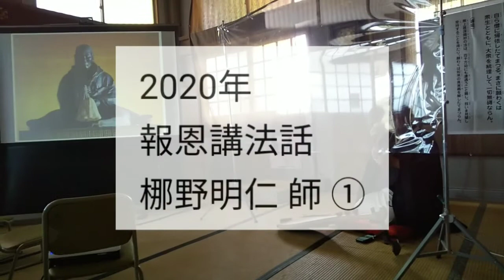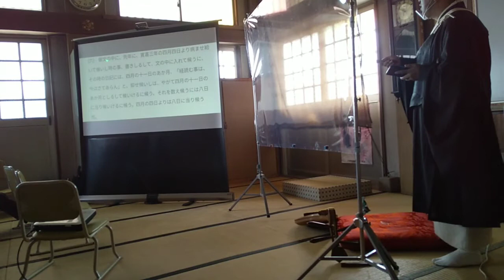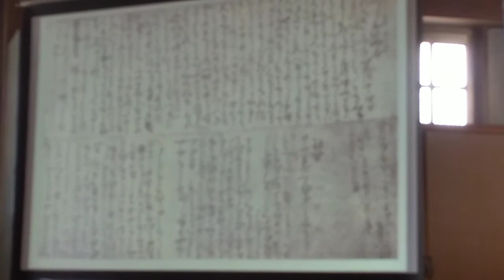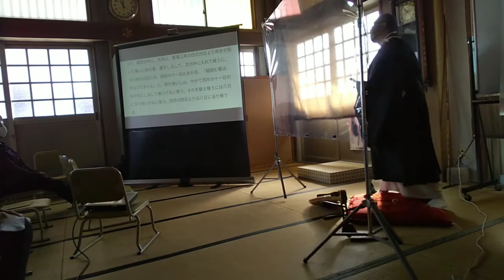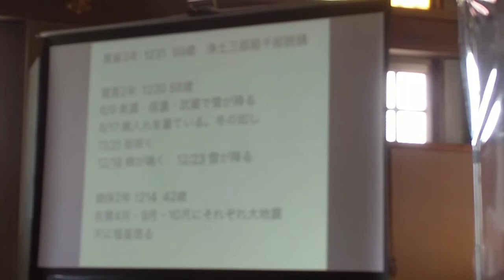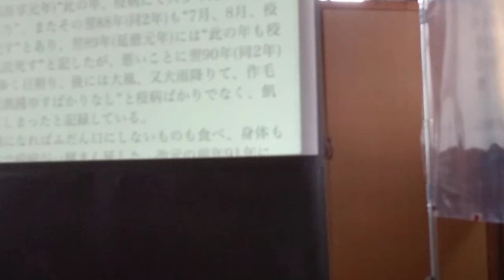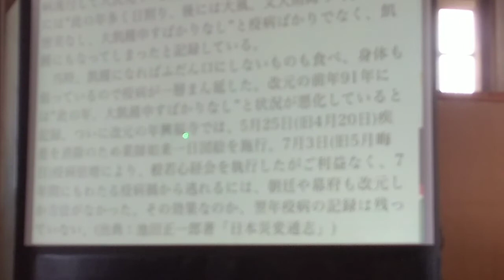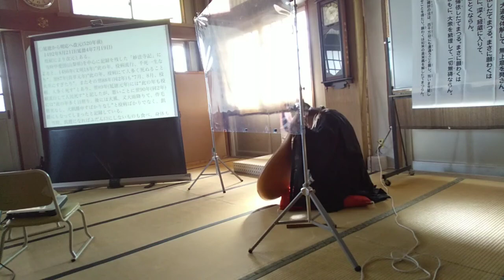2020年報恩講法話① （梛野明仁 師）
2020年11月16日、宝林寺にて報恩講が勤まりました。新型コロナウイルスのため、午前中のみの日程でしたが、梛野明仁師のご法話に、参詣の皆さんも熱心に耳を傾けてみえました。